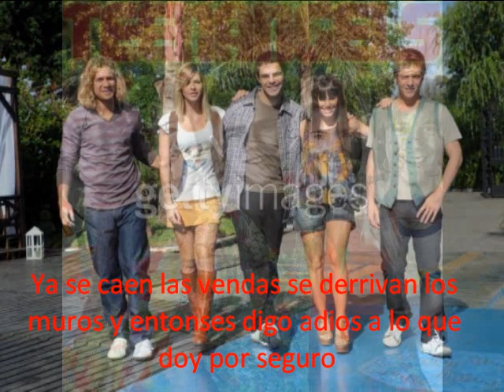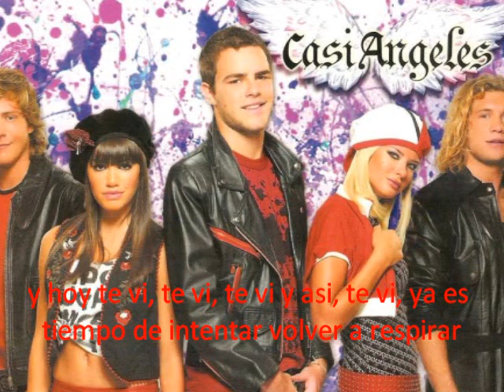Hoy te vi-letra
Wii amo esta cancion xP